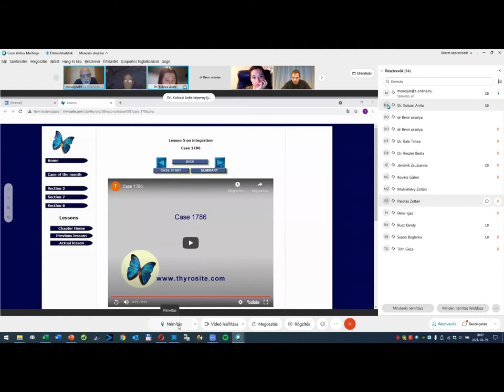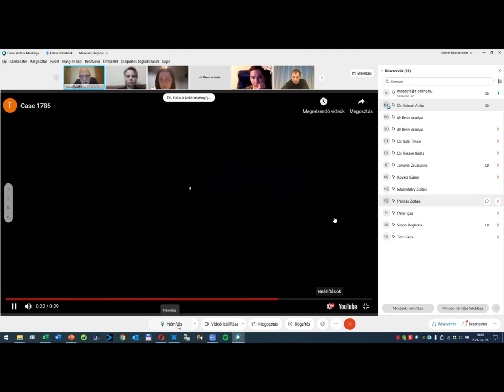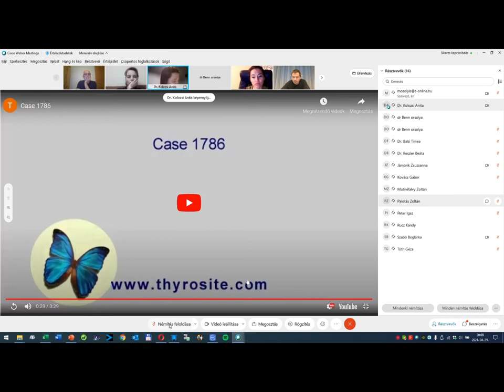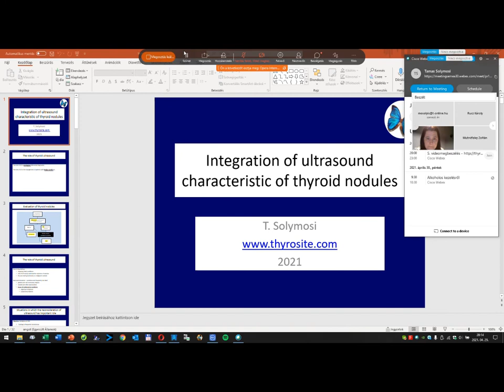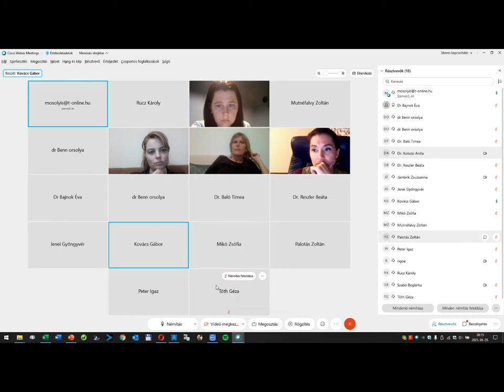Lesson 5 - discussion of case 1 (1786)